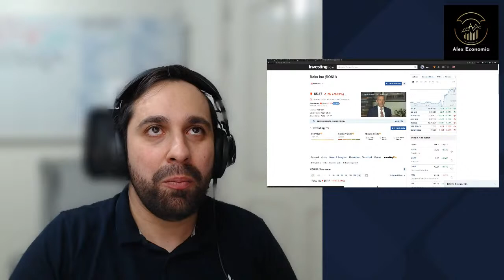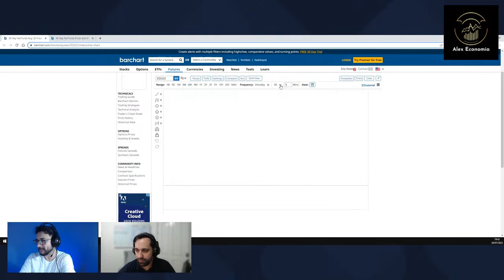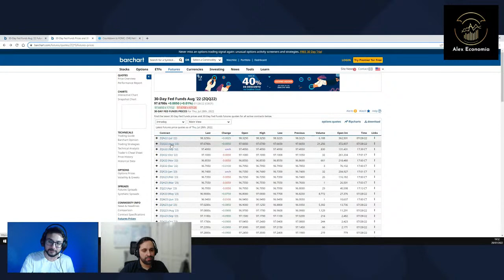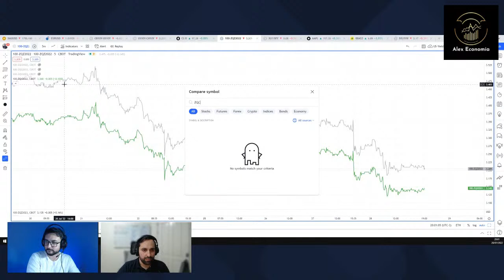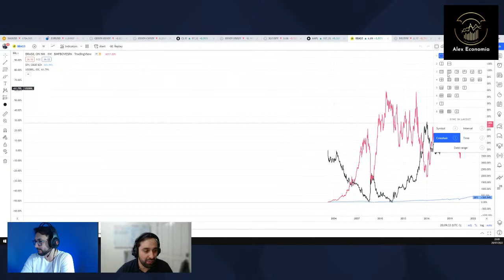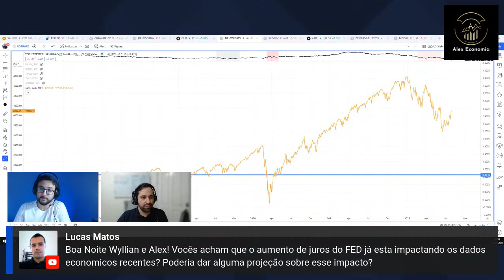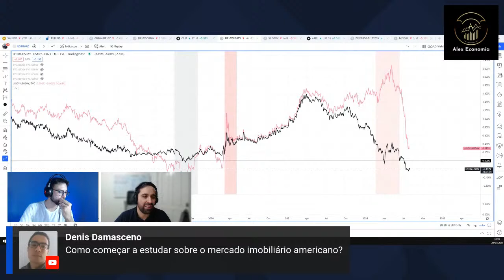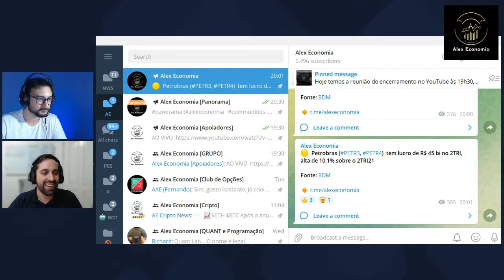Encerramento da Semana #14 - 28/07/2022 - Decisão do FED com Wyllian Capucci